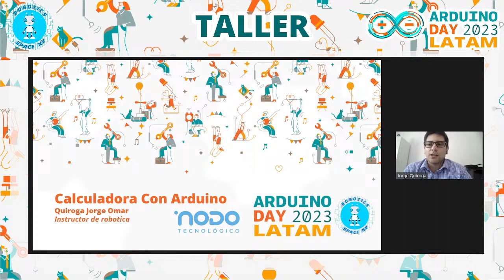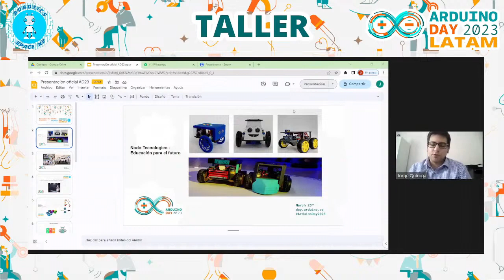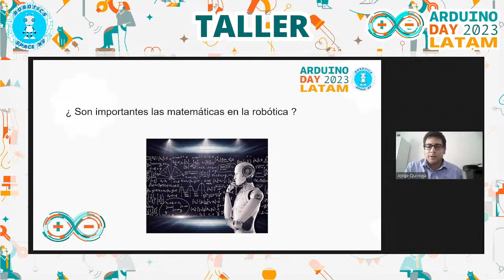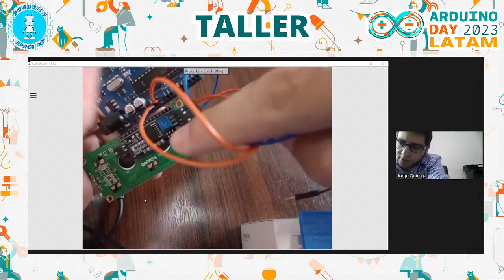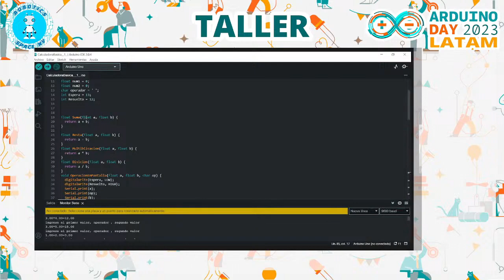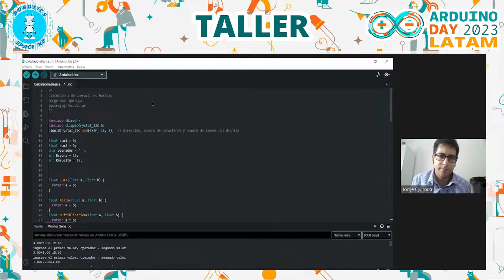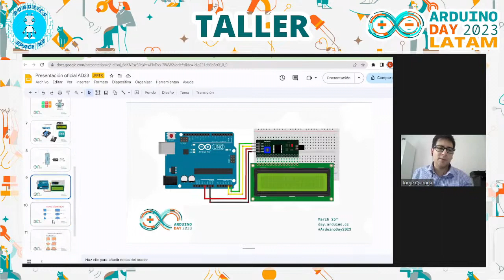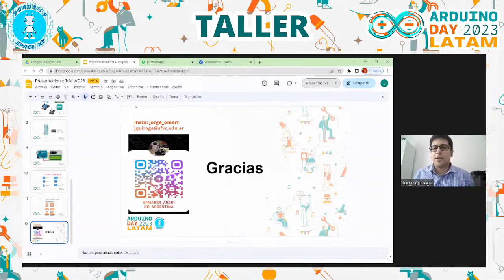Jorge Quiroga - Calculadora con Arduino (Taller)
Taller oficial del Arduino Day LATAM 2023